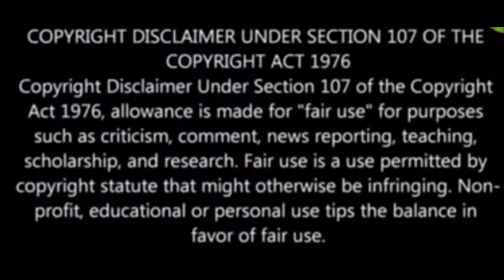Crawford vs Porter PPV: Both fighters ready! Crawford wins by SD!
These are the kinds of fights that I love to see. Two of the very best at 147 going at it to see who the better man is. We all know what these fighters bring to the table, but we wont know the outcome until they get in that ring. I feel that Porter will give Crawford the toughest fight of his career before losing in split decision fashion. The winner should face Errol Spence next! I cant wait for this one! As always I appreciate your continued support of my channel. B1.